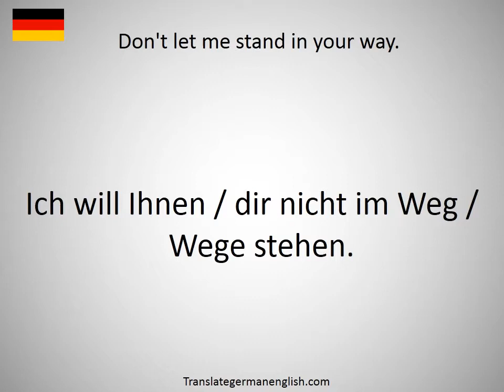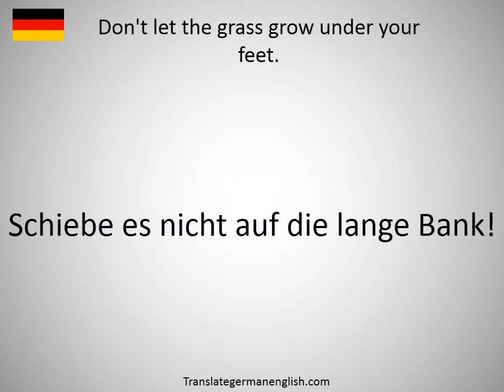How to say Don't let me stand in your way. in German?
How to say Don't let me stand in your way. in German? Learn the pronounciation Don't let me stand in your way.! How to Pronounce Don't let me stand in your way.. Expand your vocabulary, learn German words. Practice German online. Use this free pronunciation guide to practice words at a time. Learn German for free. Thank you for viewing, please like or subscribe! hoe om te sê, si të thuash, እንዴት እንደሚናገር, wie sagt man, comment dire, come dire, como dizer, как сказать, nasıl denir, cómo decir, 怎么说, πώς να το πω, hoe zeg je.